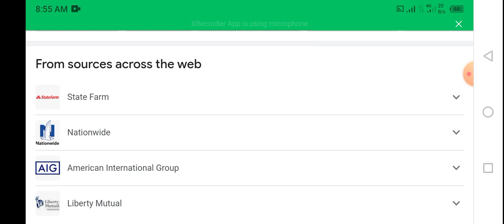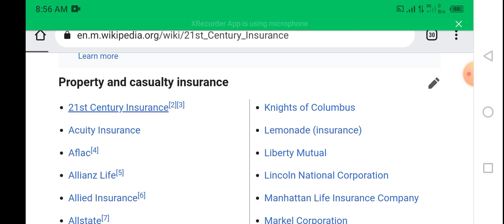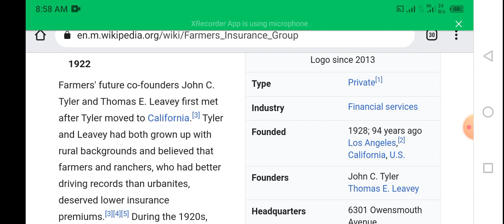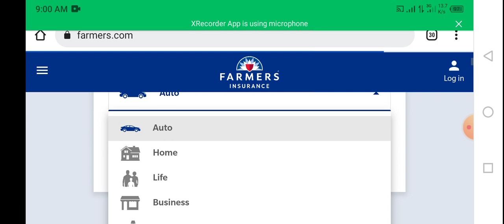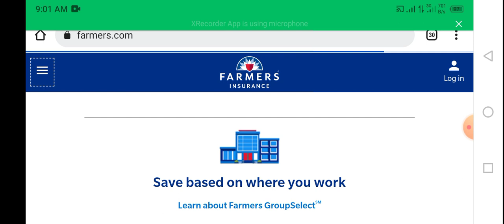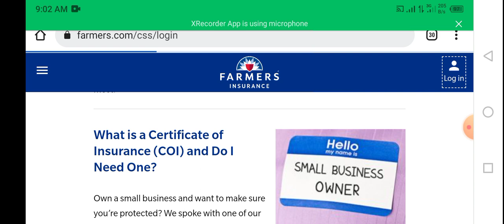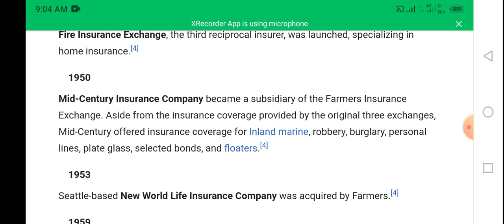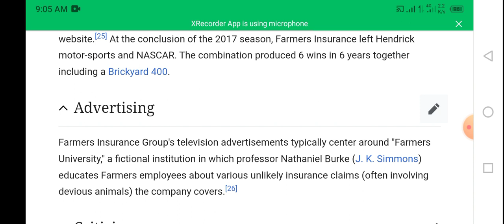Best insurance Company || car insurance quotes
Insurance is a means of protection from financial loss. It is a form of risk management, primarily used to hedge against the risk of a contingent or uncertain loss. An entity which provides insurance is known as an insurer, an insurance company, an insurance carrier or an underwriter

liability insurance
insurance near me
life insurance companies
vehicle insurance